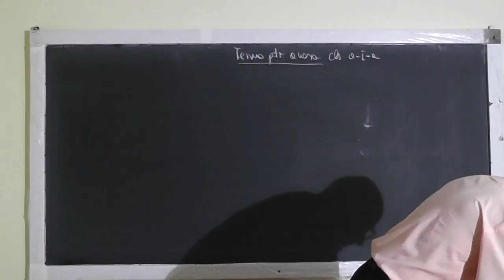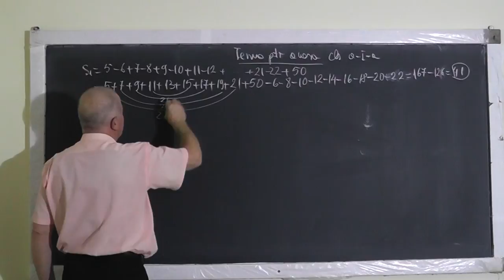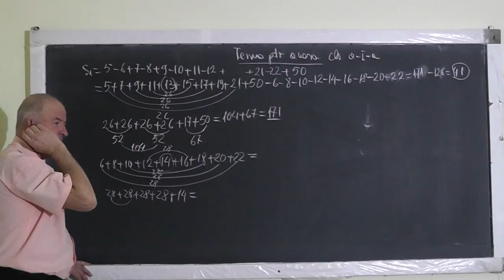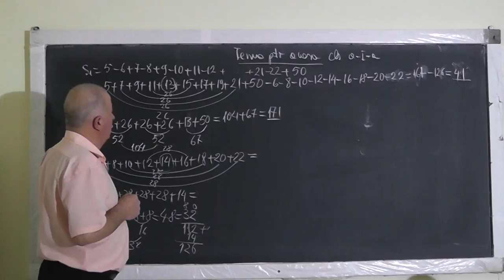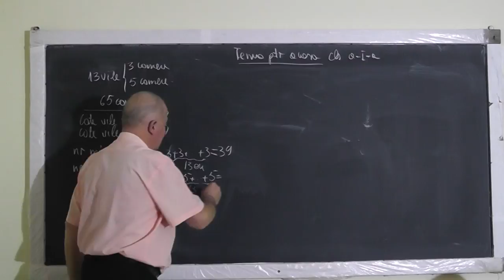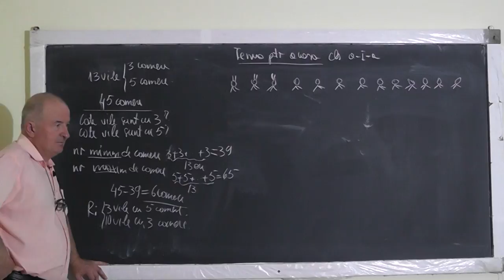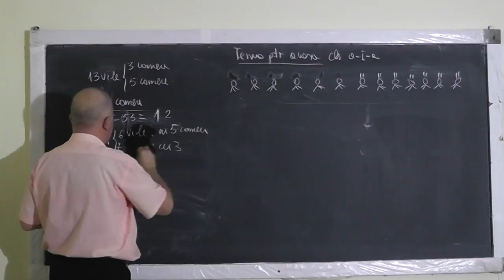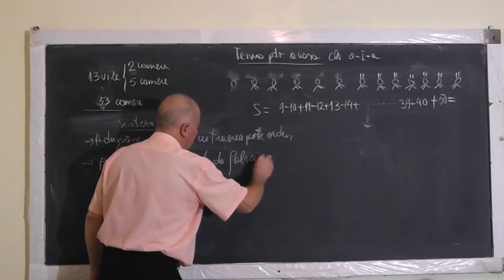Lectia 1258 - Exercitii cu Adunari si Scaderi - Metoda falsei ipoteze - Clasa 1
Aceste lectii sunt SUSTINUTE de VOI si daca va sunt utile, as aprecia un Like, Share, Comment - In aceasta lectie de matematica pe care o puteti vedea in direct si pe ne ocupam impreuna cu Mario de tema pentru acasa la clasa I. Din cuprins: Exercitii de adunare si scadere si probleme rezolvate prin metoda falsei ipoteze.